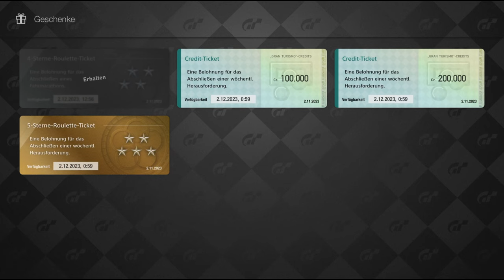Gran Turismo 7 #582 Weekly Challenges November Woche 1 R3+4+5